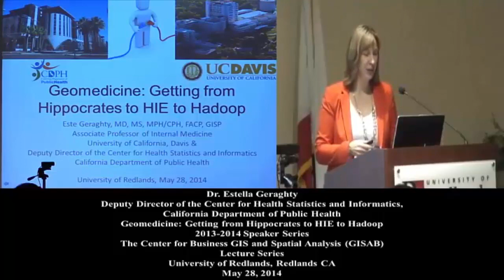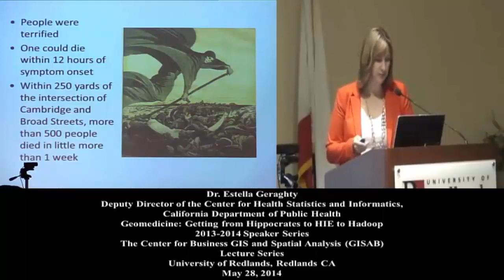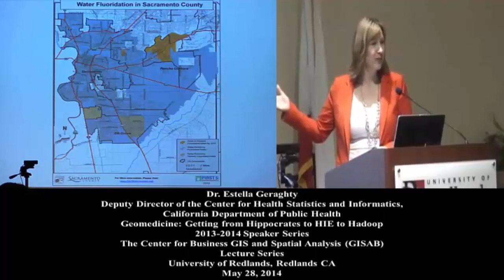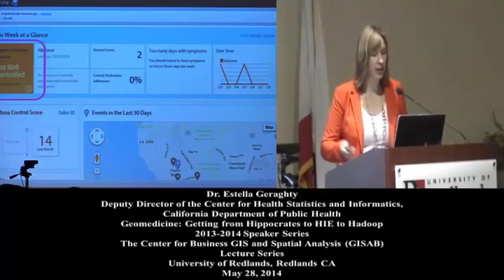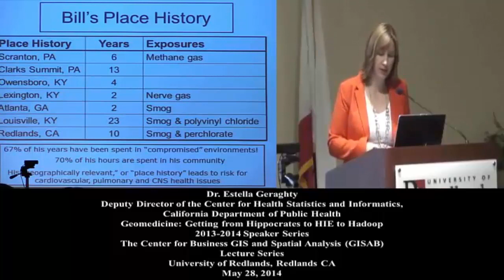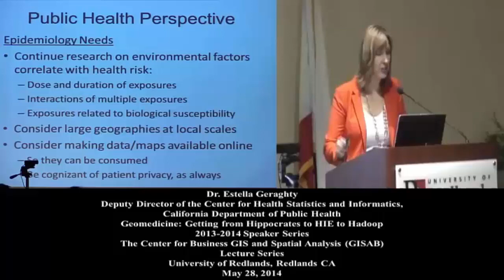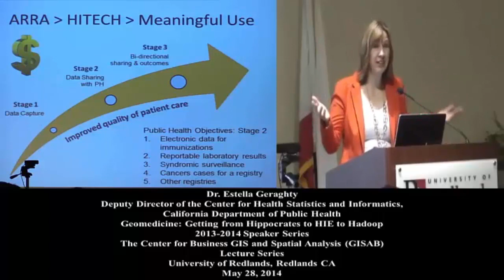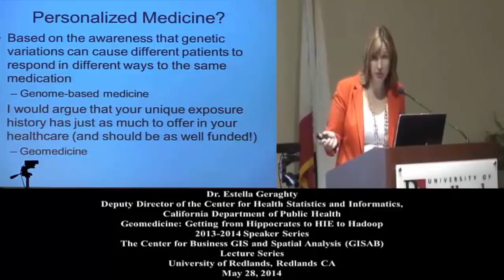Geomedicine: Getting from Hippocrates to HIE to Hadoop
This is an edited version of the presentation held on 05/28/14  by Dr. Estella Geraghty, Deputy Director of the Center for Health Statistics and Informatics, California Department of Public Health.